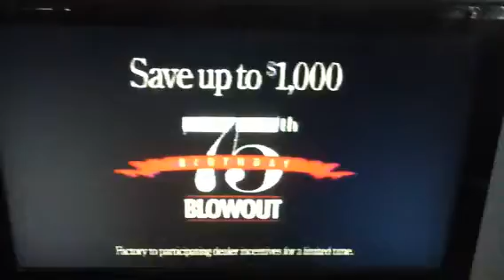McDonald's Commercial (1989)